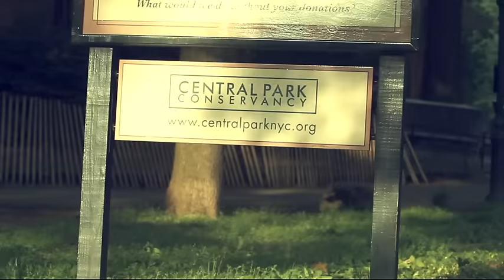Picco - Venga (Official Video)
Après "Yeke Yeke" et "Walk on By" ..Découvrez Le nouveau single de Picco avec le sample de Zafra Negra "Sufriendo Por Ella" ...une bouffée de soleil pour la rentrée !